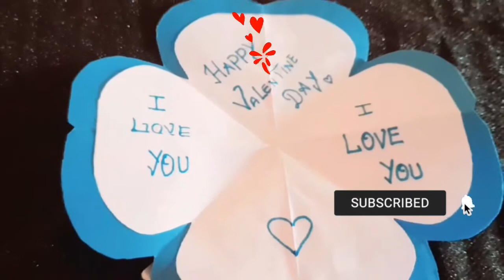Cute Valentine's Day Special Craft|How to Make Valentine's Day Card|Valentine's Day gift for B.F/G.F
THINGS REQUIRED:

1. COLOURS PAPER.
2. FEVICOL.

Diy Cute Valentine's Day Special card / Valentine'S Day Easy card ideas/
Valentine's Day gifts for B.F /G.F.

I will Show you Beautiful card made for Valentine'S day special 🥰.it's very easy to make with love❣.

About the Channel "Creative Killaaadis": The Indian YouTube Channel for Handicrafts,  DIY Crafts, Glass bottle Arts, Designing, Decoration works, Wall Designing, Gardening, Lighting, etc.